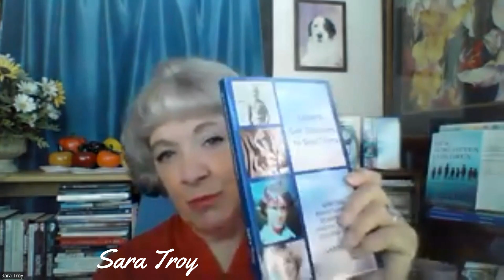24-13. My New Home Awaits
I have been blessed with a home, my daughter and her husband have given me a home to live in and call my own. As a senior on a small pension, I could never get it on my own, but the grace of wonderful children, I now have I hope a forever home.
This brings me within 10 minutes of my daughter and Grandsons, and I can now help out so much more with them. Up to now I have been driving to them staying a couple of days and going home. Now with being 10 minutes away, I can see them often.

Self Discovery Wisdom shows focuses on showcasing the work of people and organizations that are globally helping us to redirect our world and its inhabitants to live a more tranquil, purposeful, and meaningful, liberating life. With over 3000 shows of wisdom from those who have lived it and now share their knowledge with those who are ready to hear it, we have the illumination for your life's journey.